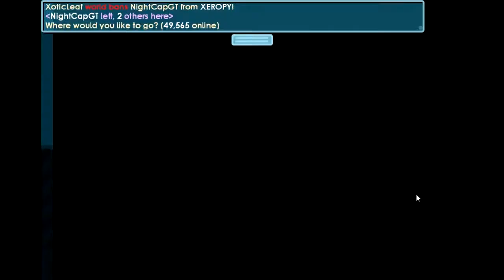NightCapGT 2018 Trailer!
This video marks the official start of this youtube channel! May this journey never fall short beyond my dreams! Join me, in my growtopia adventure.

Meet me at the world : NightCapGT

See you there and leave a mail!